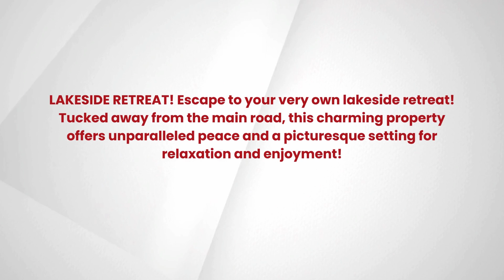177 Knight Drive NE, Calhoun, GA 30701. EmpowerHome Team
EmpowerHome Team Presents, Exclusive Home for Sale! 177 Knight Dr NE, Calhoun, GA 30701.

LAKESIDE RETREAT! Escape to your very own lakeside retreat! Tucked away from the main road, this charming property offers unparalleled peace and a picturesque setting for relaxation and enjoyment. Enter through the side entrance, where a spacious bonus room, perfect for various uses, will greet you, or enter through the front porch, which faces the tranquil lake and invites you to unwind and soak in the breathtaking views. As you step inside, discover a light-filled, spacious great room adorned with rustic beamed ceilings and stylish built-in shelving. Curl up by the cozy wood-burning fireplace against the backdrop of beautiful new hardwood flooring that spans the room. Recently painted with new flooring, the home boasts an inviting all-white kitchen with an expansive breakfast bar, ideal for casual dining and entertaining. The primary bedroom offers ample space, complemented by stylish new carpeting and a private bathroom for ultimate comfort and privacy. Convenience is key, and a super spacious laundry room makes daily routines a breeze. Outside, your private dock provides easy access to water activities and stunning lake views. Whether you're seeking a turnkey option or eager to embark on a fixer-upper project, this home offers endless possibilities for customization. Additionally, the detached one-car garage presents the opportunity for conversion into a studio apartment, offering extra living space or rental income potential.  With the option to subdivide the land, this property also presents a unique opportunity for expansion or investment. Don't miss out on the chance to own your own slice of lakeside paradise—schedule your showing today and unlock the endless potential of this wonderful property! Come and see it today!